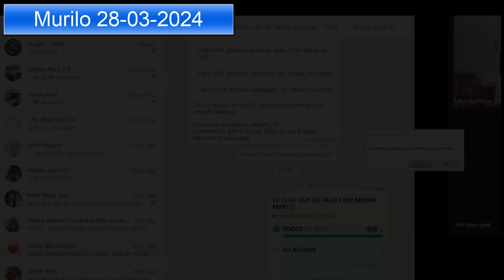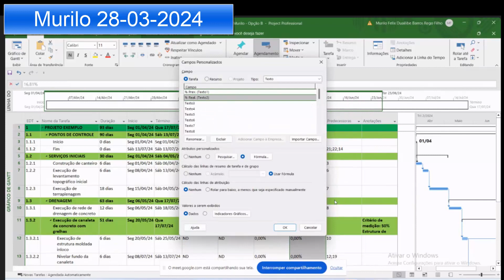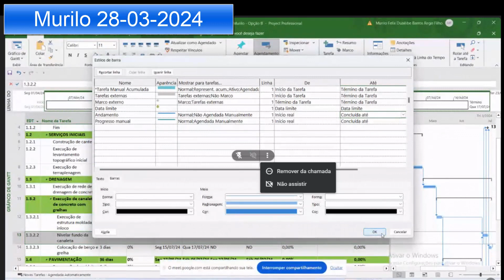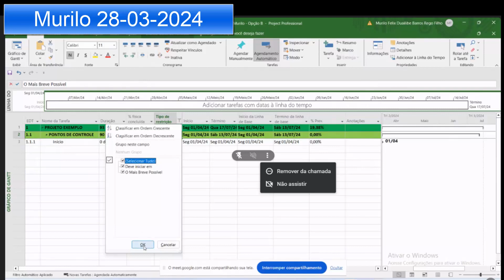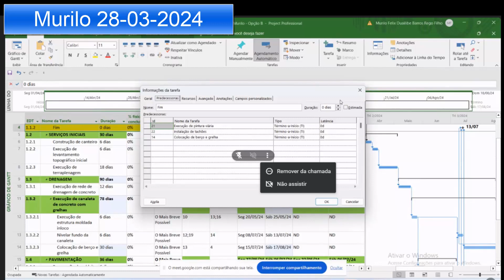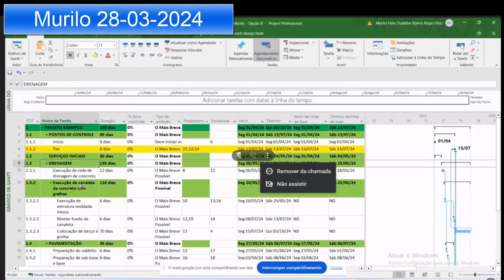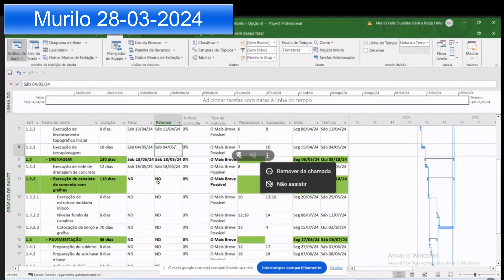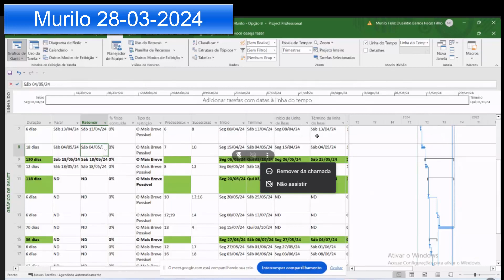MURILO 28 03 2024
O diálogo transcrito é uma conversa entre dois indivíduos envolvidos em um projeto de engenharia, com foco em planejamento e controle. O primeiro interlocutor, identificado como Murilo, trabalha para uma empresa de engenharia chamada Rio Verde Engineering. Eles discutem sobre um projeto específico, onde Murilo tenta explicar problemas encontrados no planejamento e execução.

Murilo menciona que o planejamento do projeto é baseado em cronogramas enviados pela matriz da empresa, mas muitas vezes esses cronogramas não são precisos. Ele aponta exemplos de atividades mal planejadas, resultando em gastos adicionais e atrasos. Destaca a importância de um processo de medição escrito para registrar o progresso do projeto e garantir a precisão do planejamento futuro.

Ao longo da conversa, eles identificam problemas específicos com o planejamento do projeto em questão, incluindo falta de documentação adequada e imprecisão nas previsões de duração das atividades. Discutem a importância de identificar corretamente restrições e predecessores das atividades no planejamento do projeto.

Propõem soluções, como ajustar as previsões de duração das atividades e documentar adequadamente as medições de progresso do projeto. Destacam a necessidade de revisar e melhorar continuamente o processo de planejamento e controle do projeto.

No final, a conversa sugere uma abordagem proativa para resolver os problemas identificados e melhorar a eficiência do projeto.